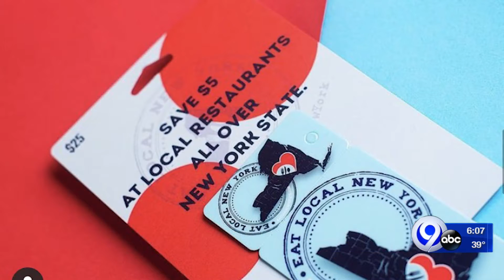Eat Local New York helping area restaurants